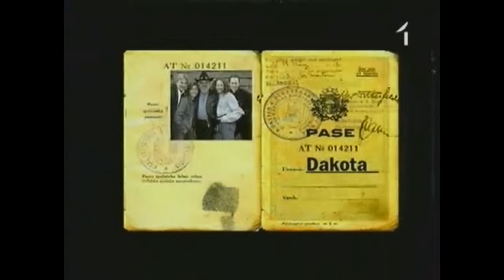Dakota - Agrāk un tagad (2006)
Labdien ! Man hakeris nozaga Google kontu un izdzēsa Youtube kanālu. Šis ir konta atjaunojums. Aicinu visus, ja negribiet kā man, lai nozog kontu, pirmkārt, nekad neturēt Google kontu visu laiku atvērtu. Otrkārt, Google kontā veiciet konta divpakāpju verifikāciju un izdrukājiet rezerves kodus. Ja gribiet veidot emuārus vai vairākus Youtube kanālus, veidojiet katram emuāram un katram Youtube kanālam atsevišķu Google kontu. Kā arī ejot kaut kādās citās vietnēs, nekad neizmantojiet Google kontu, bet gan katru reizi veidojiet ieiešanu ar savu e-pastu un jaunu paroli. Tieši ieejot citās vietās ar savu Google kontu, notiek Google konta zādzības.
Tāpat aicinu visus, kas noziedzīgi nozaga no mana iepriekšējā konta manus veidotos video, izņemt no sava Youtube konta ārā tos video! Lai gan neloloju cerības, ka zaglis vairs nebūs zaglis...